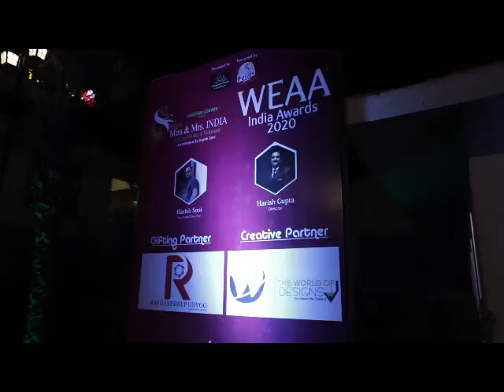Weaa miss & Mrs india and weaa india awards highlights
Highlights of weaa miss & Mrs india season-1 which is happened on 5th January 2020.
And weaa india awards season-4.
Weaa is working for woman empowerment & womanhood.